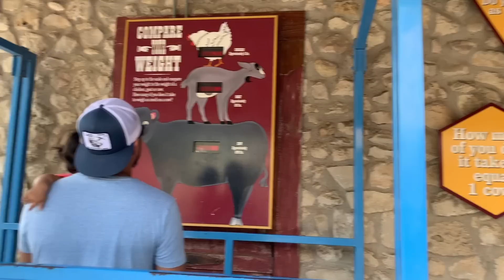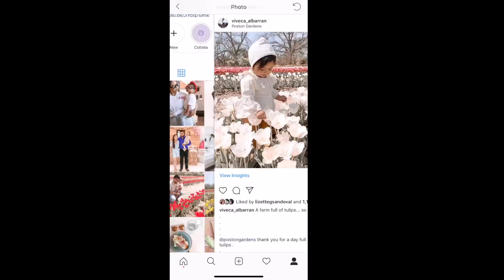BABY FEEDS GIRAFFE | VIVECA ALBARRAN